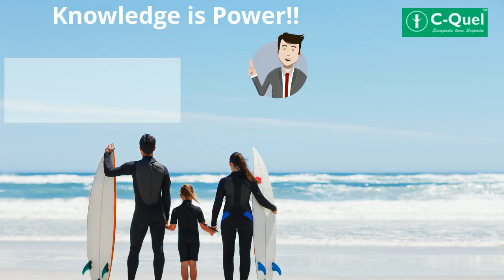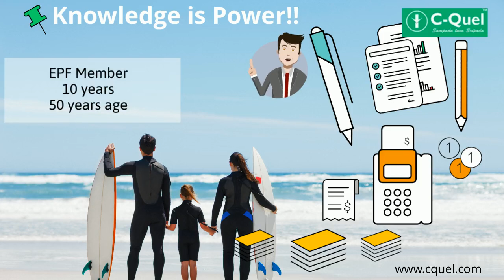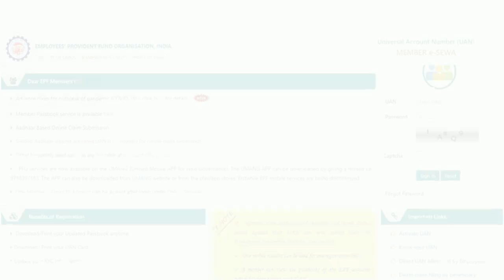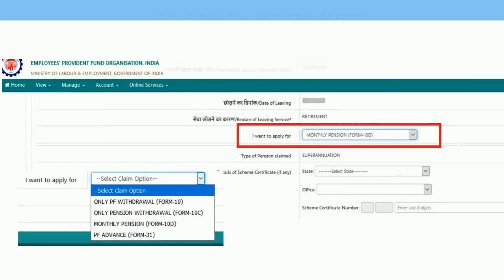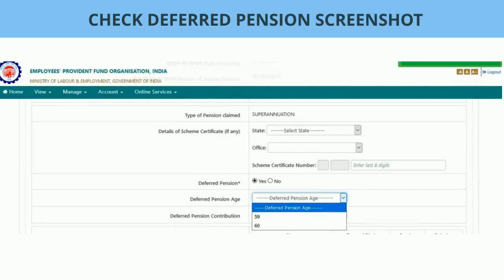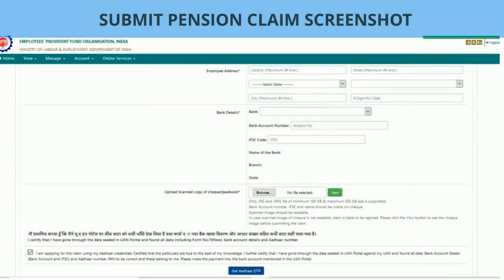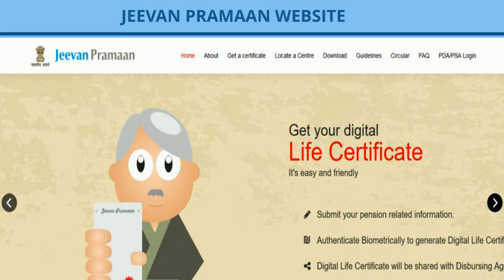Telugu EPF ఉద్రిక్తత లేకుండా నెలవారీ పెన్షన్ II లోపాలు లేకుండా ఆన్‌లైన్‌లో దరఖాస్తు చేసుకోండి II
Script: Nandini Sarkar
Telugu Narration: Madan Kumar Kallepalli
Thumbnail Images from Pixabay